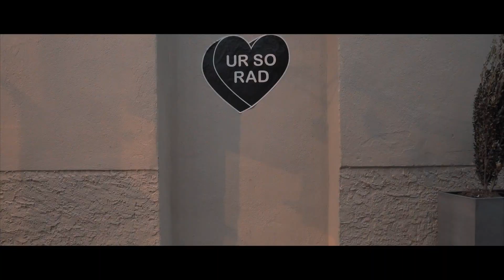Christian Rap - Aable - Think Too Much music video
"How can we be out of line, but in alignment"